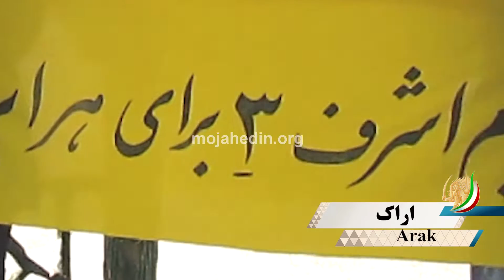حمایتهای پرشور کانون های شورشی و هواداران از مجاهدین در ایلام و اراک تیرماه ۹۸